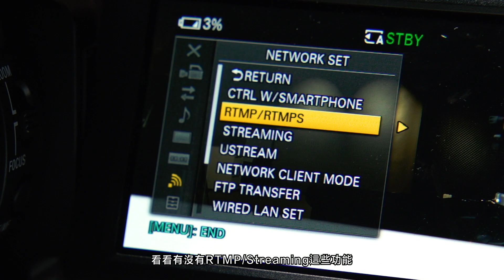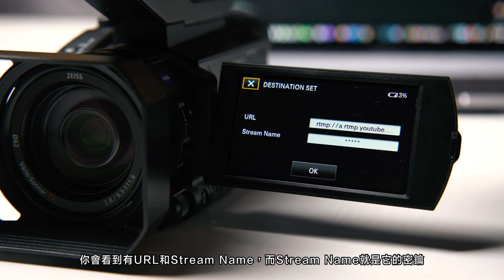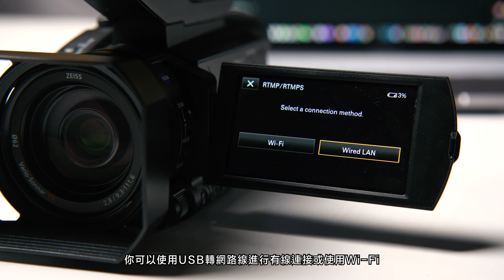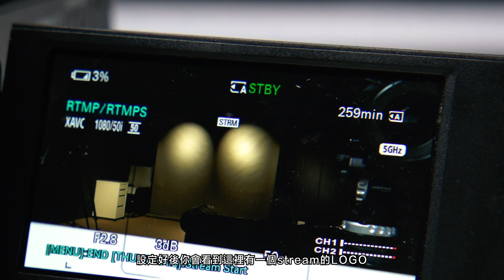【免費更新】Sony 4K 專業攝錄機 Z90 / NX80｜直接支援Youtube/Facebook｜ 直播Setting教學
【萬眾期待．直播功能】Sony PXW-Z90 同 HXR-NX80 新Firmware 面世啦🥳🥳🥳🥳

今次 PXW-Z90 同 HXR-NX80 更新後添加左直播功能

簡易Setup，只要設定好RTMP及網絡連線設定即可直播

就算用手機連個人熱點做直播都無問題

仲有3項Preset供以設定，等你可以事前準備

👇👇👇更多資訊請Click👇👇👇
A&S Broadcast Limited 專業攝錄器材出售
地址: 香港葵芳葵定路1-11號美適工業大廈10樓B室
(近葵興地鐵站B出口)